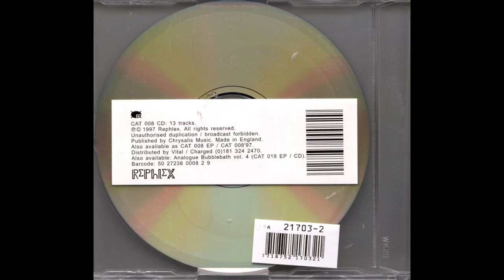AFX - Analogue Bubblebath 3 (Full EP - CD Version)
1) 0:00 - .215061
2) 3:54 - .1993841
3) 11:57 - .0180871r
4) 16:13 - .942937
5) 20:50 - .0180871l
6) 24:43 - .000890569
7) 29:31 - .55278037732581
8) 33:52 - (cat 00897-Aa1)
9) 37:57 - (cat 00897-A1)
10) 43:04 - Afx 6/B
11) 43:40 - (CD Only #1)
12) 48:22 - (CD Only #2)
13) 49:16 - (cat 00897-A2)